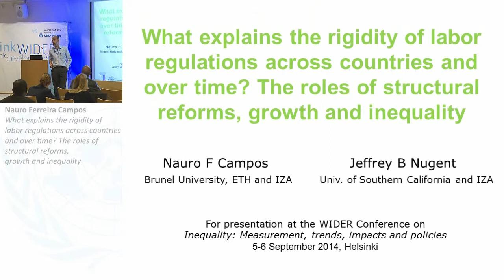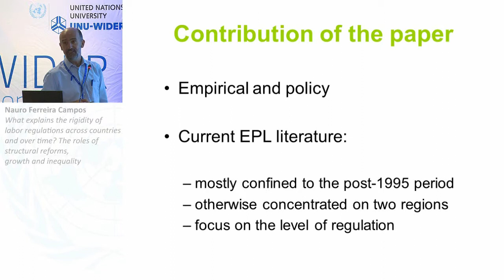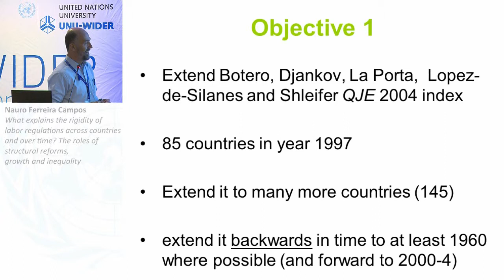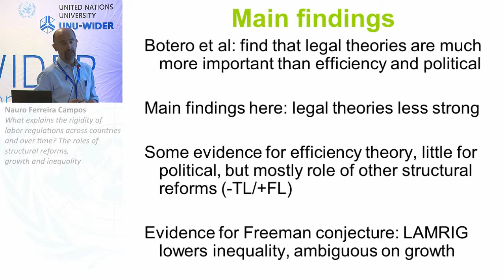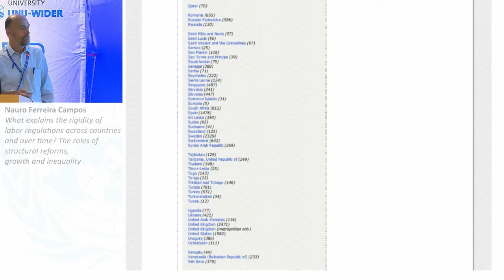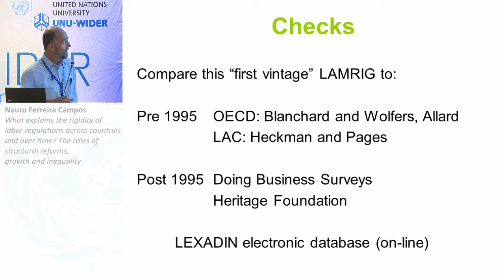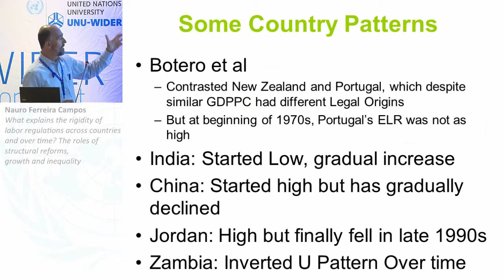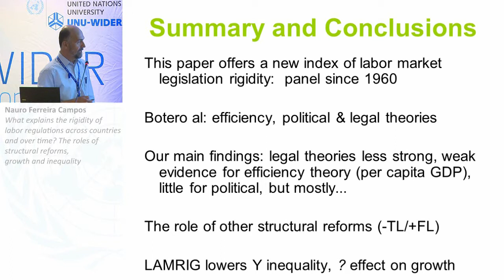Inequality Conference - The impact of policies on inequality 1/5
What explains the rigidity of labor regulations across countries and over time? The roles of structural reforms, growth and inequality
Nauro Ferreira Campos